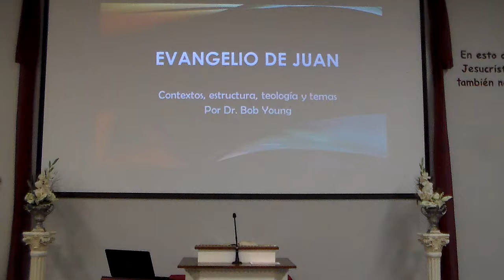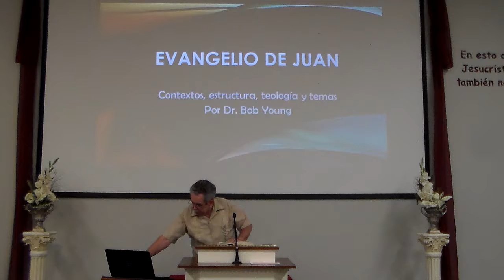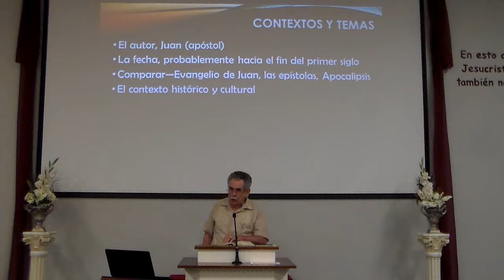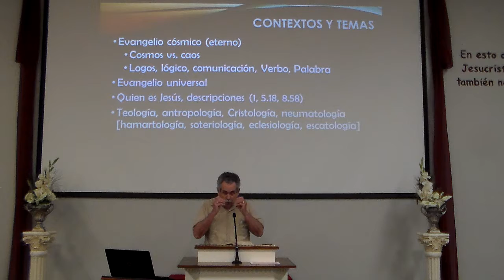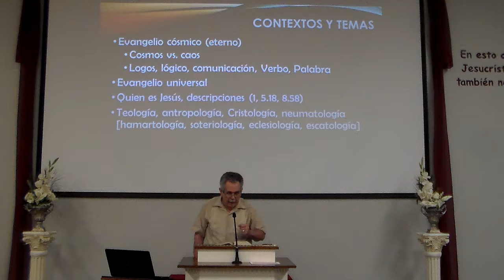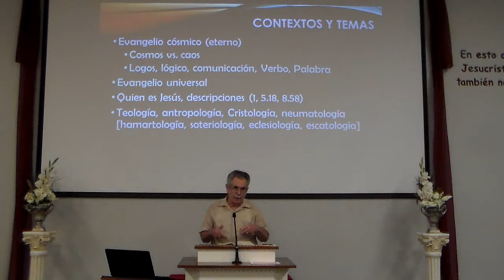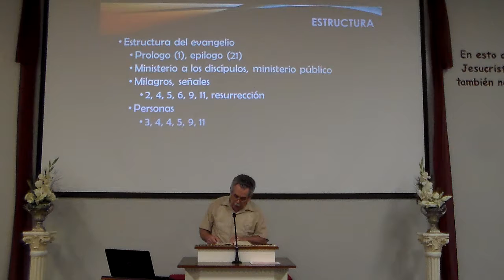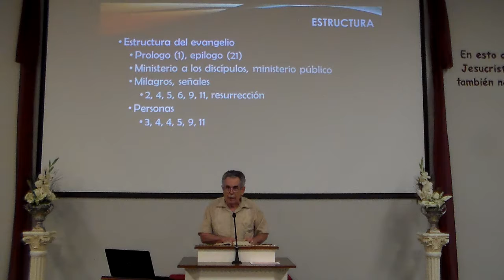Evangelio de Juan [Video 1]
El propósito de los estudios es poner en claro factores como el contexto, la estructura, la telogía, y varios temas de los libros.  De interés especial son los bosquejos internos.  Para los predicadores, maestros y maestras, y evangelistas serán útiles los estudios.  Cada cristiano puede apreciar el foco práctico.